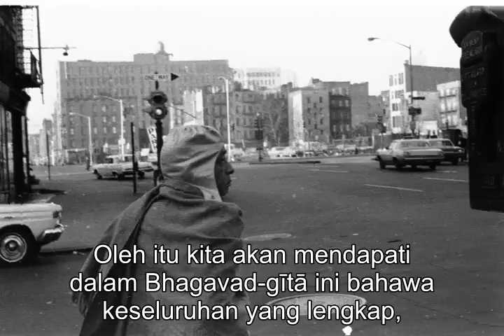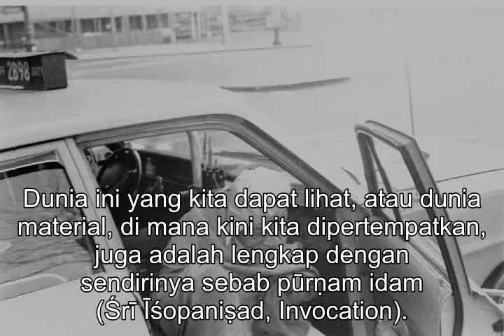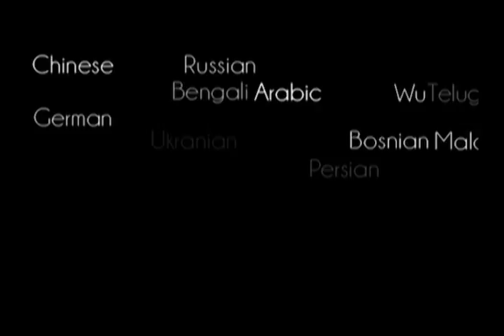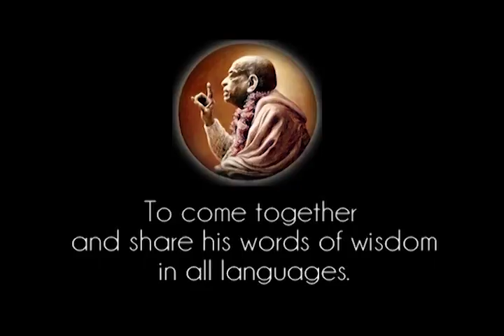Prabhupada 1066 Orang yang Kurang Kecerdasan, Mereka Menganggap Kebenaran Yang Paling Utama sebagai